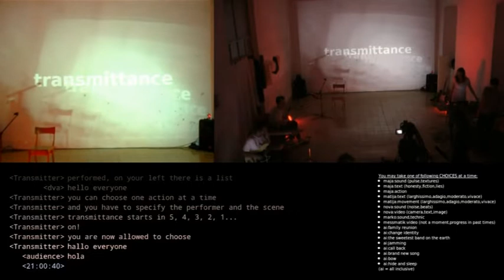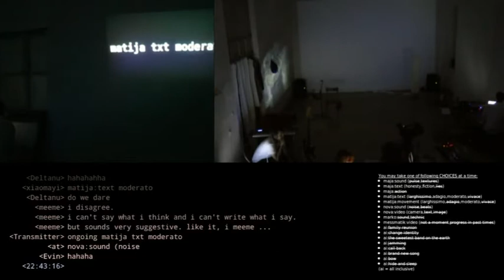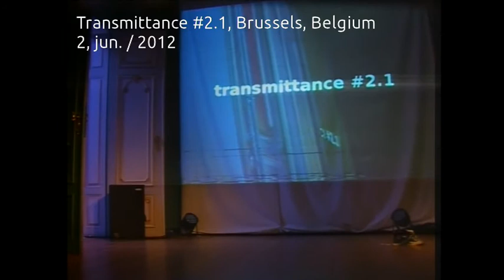Transmittance #1, #2 and #2.1 (for Cyposium)